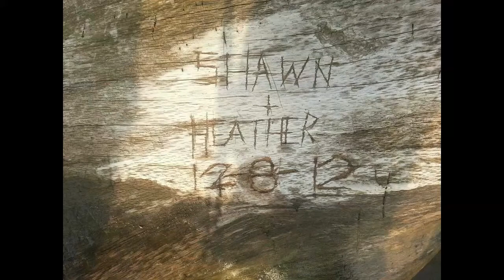Shawn and Heather